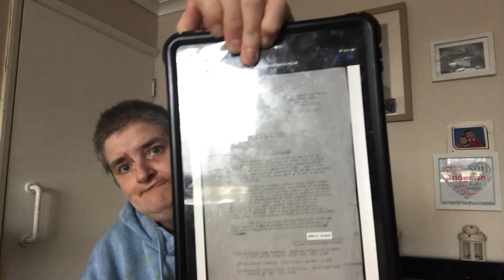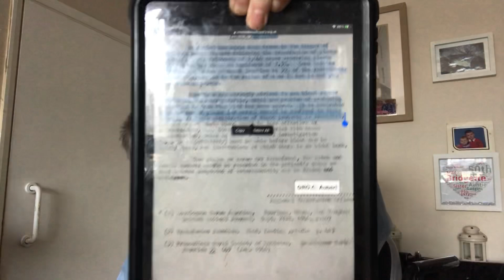Some history of tainted blood